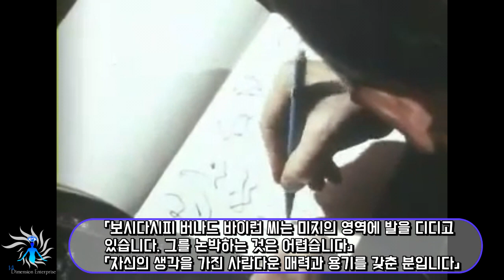【충격영상】 「금성어」를 말하는 남자! 이것이 외계인의 커뮤니케이션이다!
금성과 명왕성에서 이야기되는 언어를 구사하는 사람이 존재한다. 우선 그 증거 영상부터 보자.

본 채널의 프리미엄 회원으로 가입하여 회원전용 영상들을 보세요.